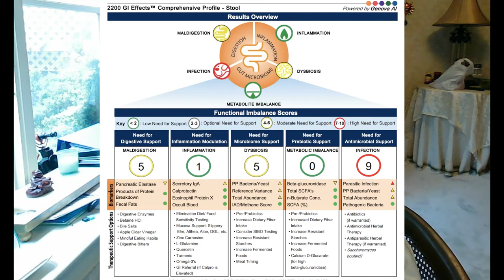Chronic Hives : Figuring Out What Causes Them with 4 Tests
Test for Fecal Bacteria in Microbiome
🌟 Viome Microbiome Intense Analysis
🌟Colorectal Cancer Screening Test
🌟Dutch Test Complete For Endocronolgy Hormones and Cortisol Levels
🌟Genova Laboratory Testing: For GI Effexcts Comprehensive Panel
🌟Everlywell Food Sensitivity Test

MOLD TOXICITY TREATMENT
🌟 MOLD TOXICITY TEST: Real time labs Mycotoxin and Internal Mold testing
🌟 Heavy Metals and Mold Body Test
🌟Modified Cirtus Pectin Biofilm Break Down
🌟Ultra Toxin Binder
🌟Buffered Vitamin C

Mast Cell Deactivators:
🌟 C- Ketofin (prescription)